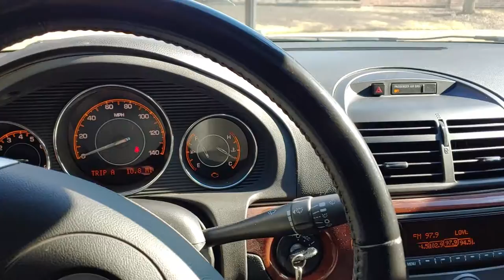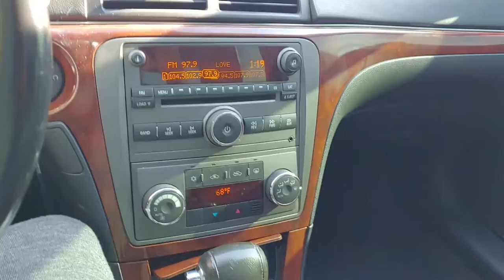The Hoop T Ville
WHY OH WHY OH WHY did I buy this car?